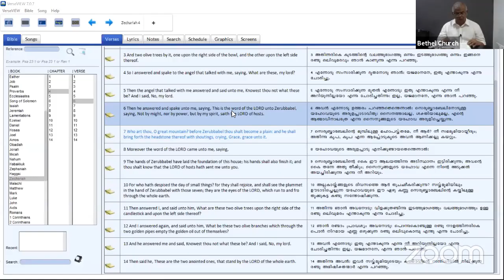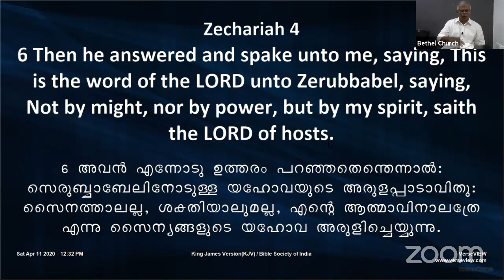Ps.Johny Sebastian (11/04/2020)